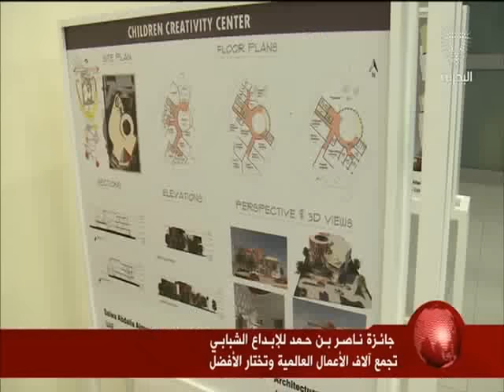البحرين: سموالشيخ ناصر بن حمد آل خليفة يرعى الحفل الختامي لجائزة سموه للإبداع الشبابي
المنامة في 10 مايو / بنا / أكد سمو الشيخ ناصر بن حمد آل خليفة ممثل جلالة الملك للأعمال الخيرية وشئون الشباب رئيس المجلس الاعلى للشباب والرياضة رئيس اللجنة الاولمبية البحرينية أن جائزة سموه العالمية للإبداع الشبابي تعتبر إحدى مبادرات مملكة البحرين تجاه الشباب العالمي والتي تأتي متوافقة مع رؤية حضرة صاحب الجلالة الملك حمد بن عيسى آل خليفة ملك مملكة البحرين ودور جلالته في دعم الشباب المبدعين والمخترعين والمبتكرين من أجل مواصلة مسيرتهم خدمة للبشرية وأوطانهم حيث يعد جلالته من الداعمين الأساسين لحركة الابداع الشبابي على المستوى العالمي وهذا ما اتضح جليا من خلال توجيهاته السديدة برعاية هذه الفئة ذات العقول النيرة من خلال جائزة الابداع الشبابي.